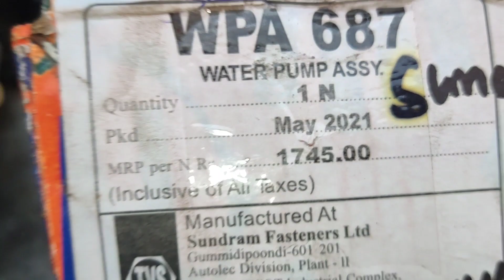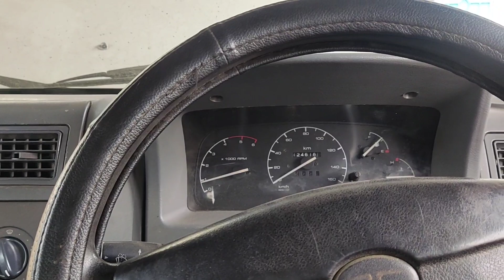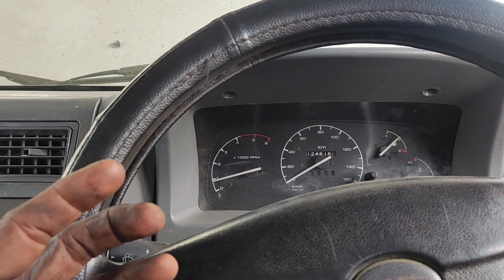TATA Sumo Timing belt change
Sumo timing belt change (@skilledmechanictamil )